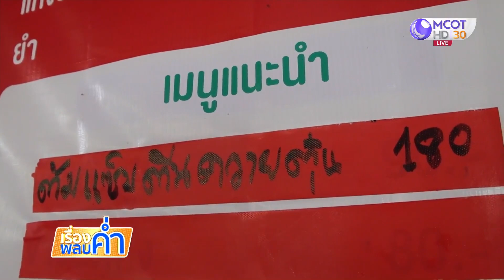ต้มแซ่บตีนควายตุ๋น รสจัดจ้าน หนึ่งเดียวในพิษณุโลก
พาไปชิมเมนูเด็ดหายาก “ต้มแซ่บตีนควายตุ๋น” หนึ่งเดียวในพิษณุโลก และเมนูอาหารป่าอีกหลากหลาย ที่ร้านกล้วยอาหารป่า ร้านอาหารสไตล์บ้านๆ รสชาติจัดจ้าน